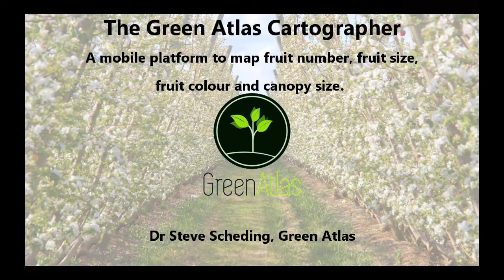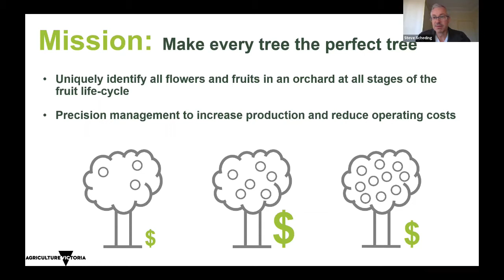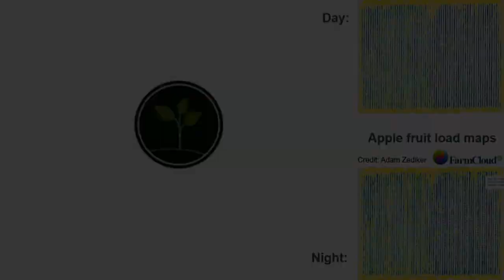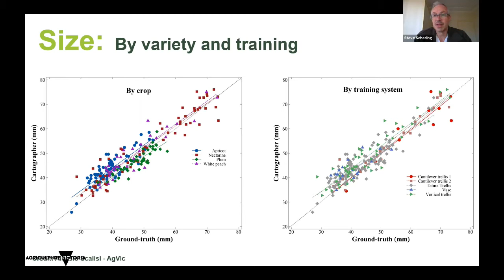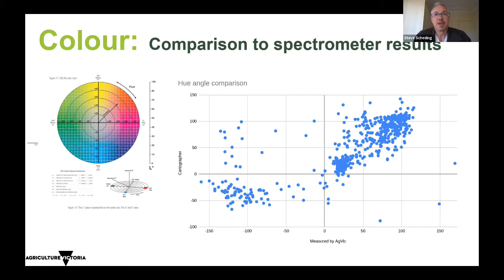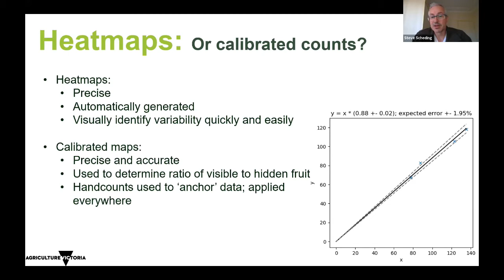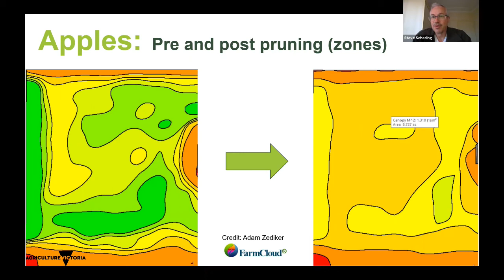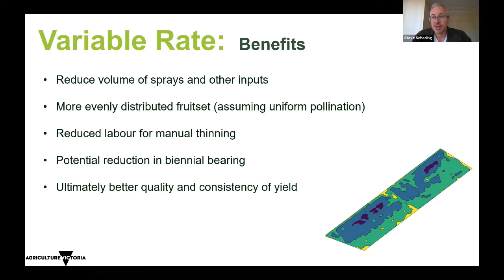Green Atlas Cartographer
Presentation by Dr Steve Scheding about the Green Atlas mobile platform to map fruit number, fruit size, fruit colour and canopy size. Part of the Food Agility CRC project: Deploying real-time sensors to meet Summerfruit export requirements.